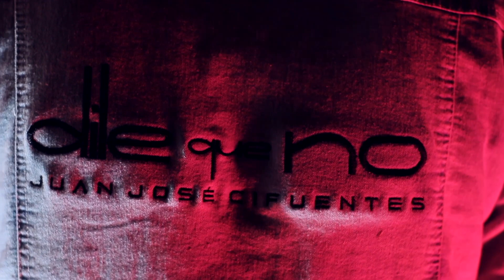Juan José Cifuentes - Dile Que No - Video Oficial